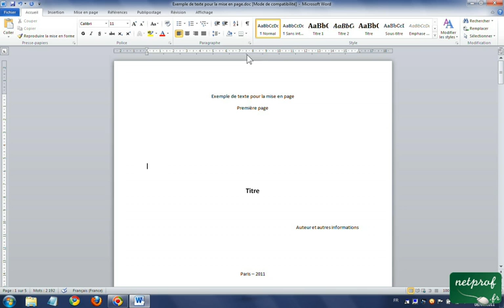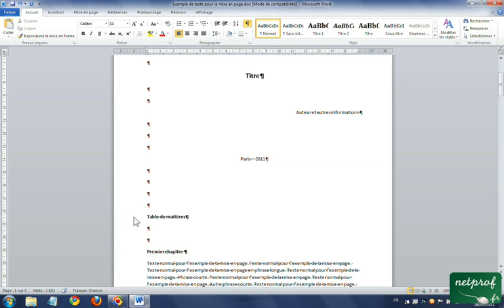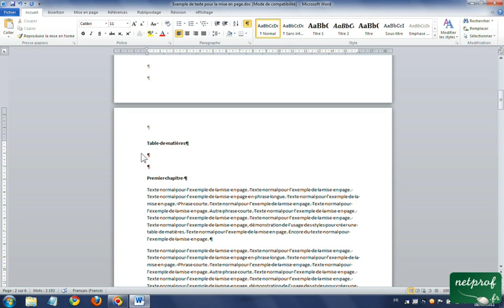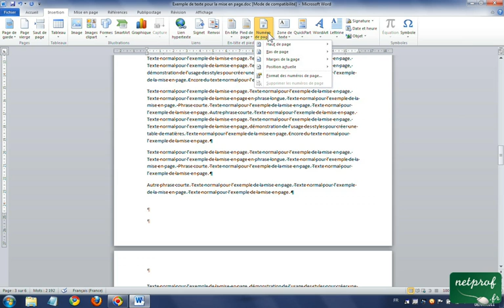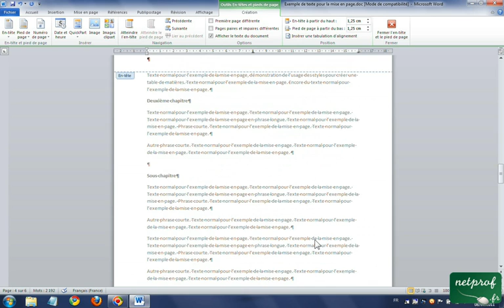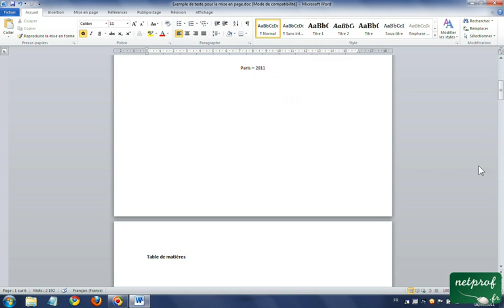Word Numéro de page et sauts de page